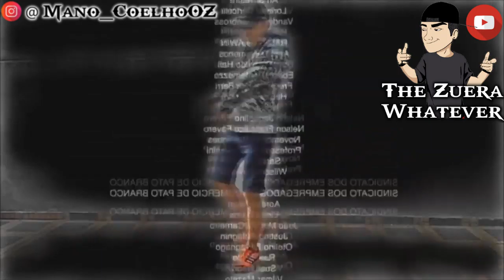Nunca Mais Tento Reconciliar Casais(Meme)